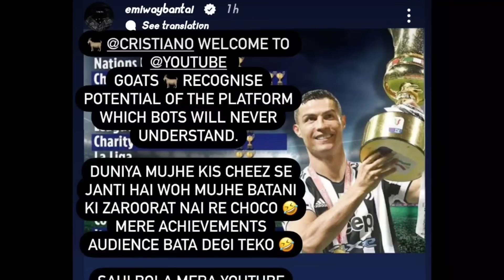MILLIONAIRE OFFICIAL POSTER OF HONEY SINGH'S NEW SONG FROM ALBUM GLORY| EMIWAY & YO YO BHAUKAAL